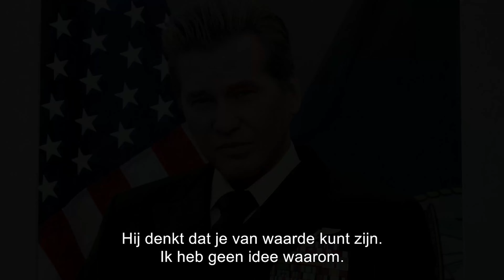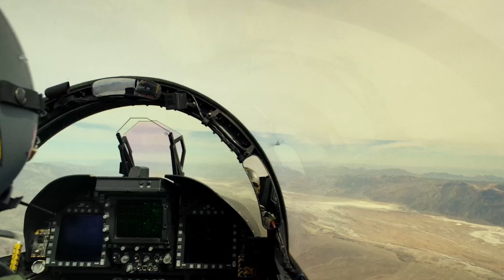Op grote hoogte met Top Gun: Maverick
Junior Reporter Danny was bij de première van Top Gun: Maverick en vroeg de BN'ers of ze fan zijn en of ze zelf zouden willen vliegen.